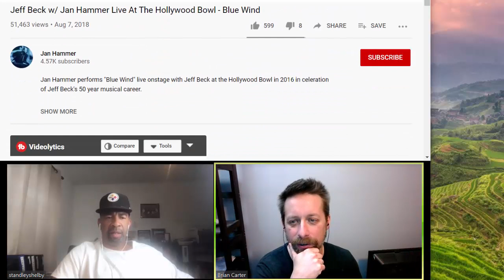Jeff Beck w/ Jan Hammer REACTION Blue Wind LIVE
Brian's request- he's a jazz fusion nerd.